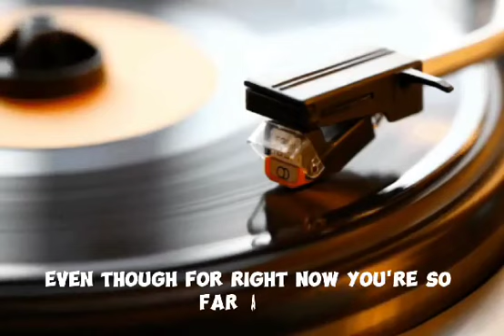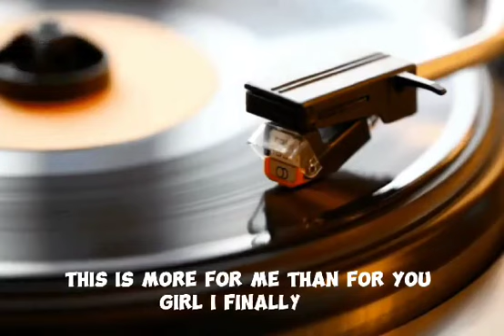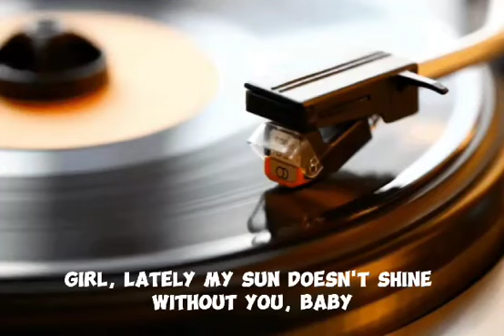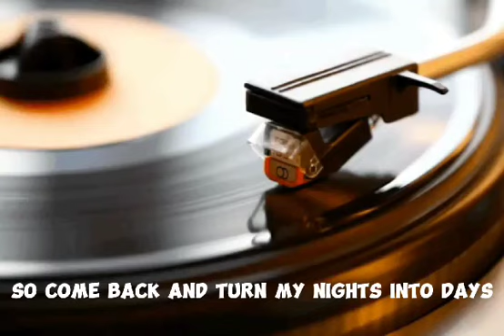Lovezone Classics : Without you ( Charlie Wilson )